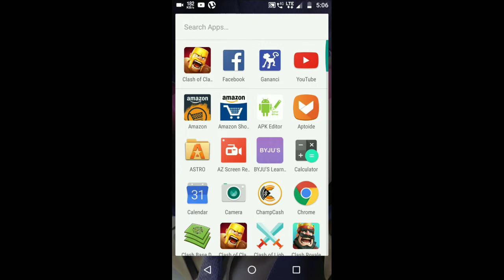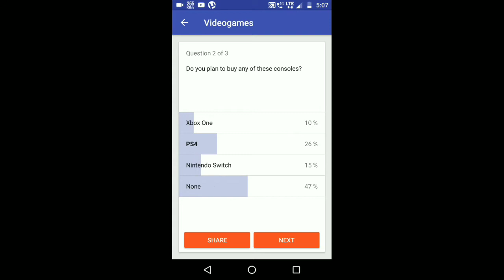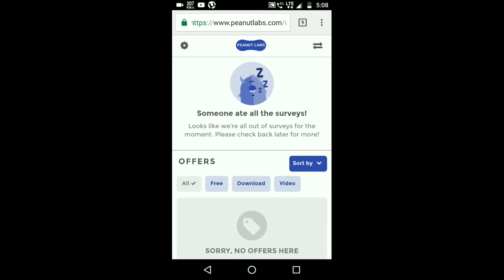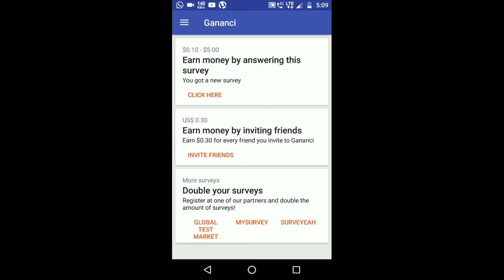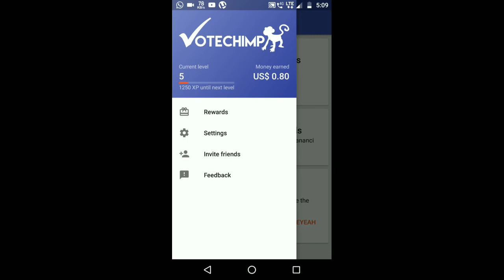Want pocket money, here is the best way!!!